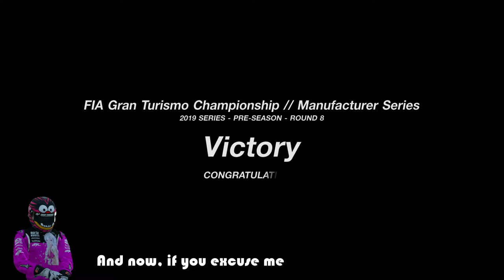Going against the Wears - FIAGTC Manufacturer - Suzuka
Welcome to the Channel. Today's FIAGTC Manufacturer race at Suzuka, we are onboard the GT-R NISMO GT3.

G29 Wheel Advanced settings:
Torque - 10
Sensitivity - 10

ABS:DEFAULT
TC:OFF
Brake Balance: +5

Gran Turismo Sport intro and Gran Turismo ~Western Editions~ High